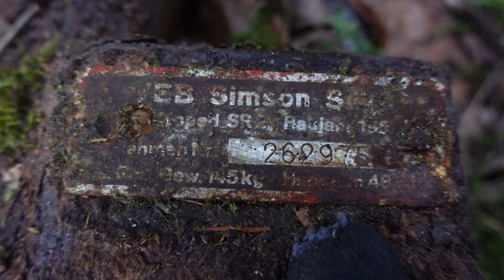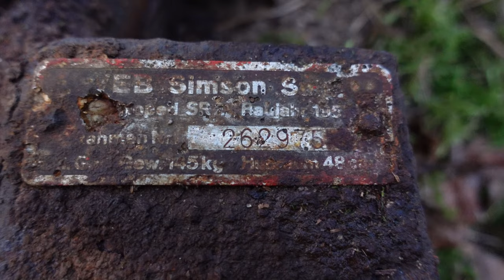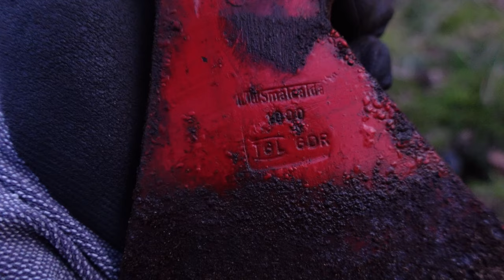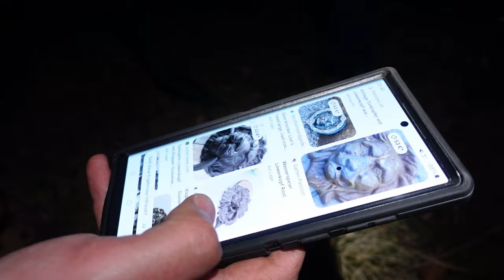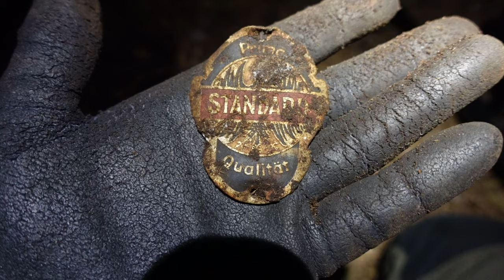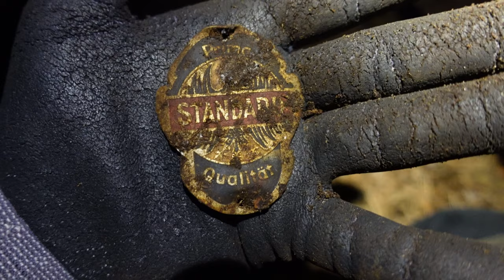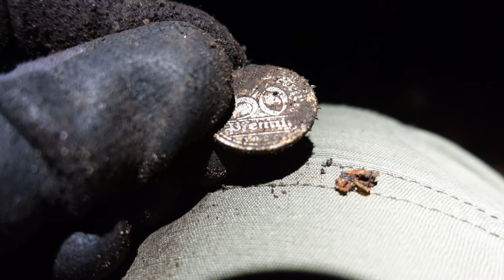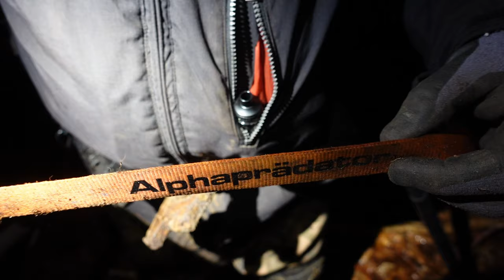treasurehunting metalldetektor metaldetecting ww2 sondeln wald schatzsuche discovery